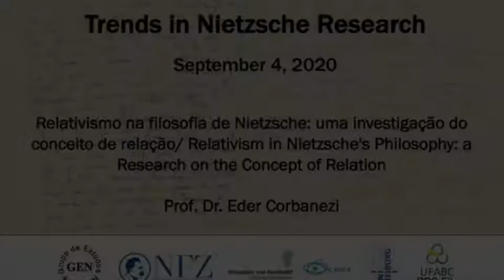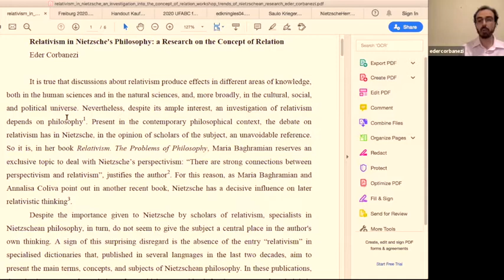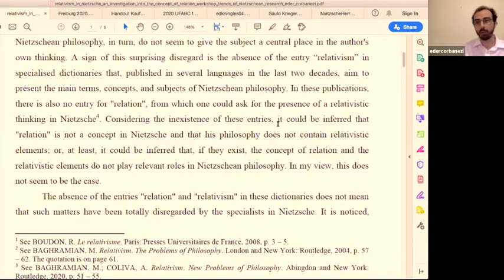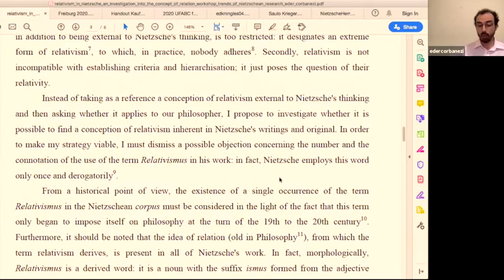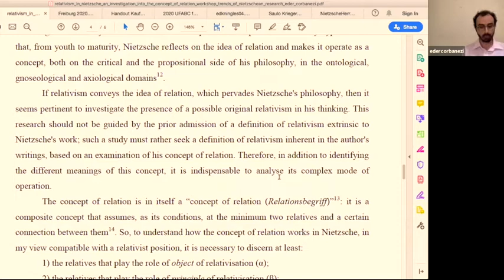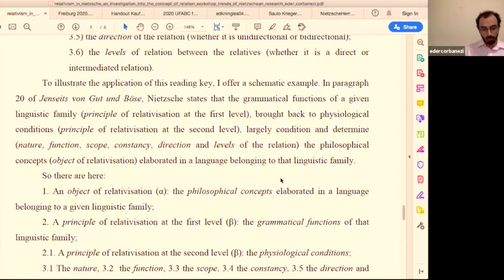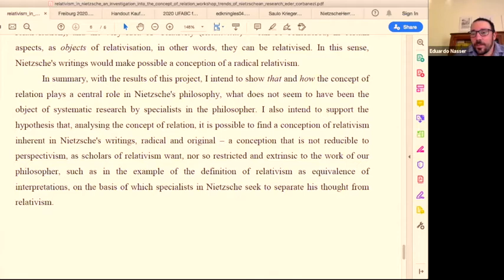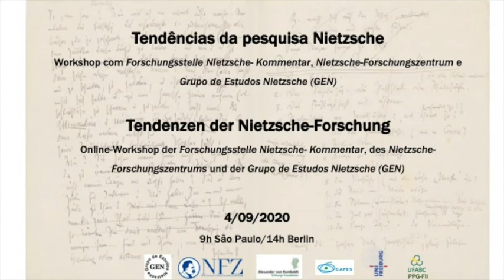Relativism in Nietzsche's Philosophy: a Research on the Concept of Relation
Presentation by Prof. Eder Corbanzi at the online workshop Trends in Nietzsche Research, with the Forschungsstelle Nietzsche- Kommentar, Nietzsche-Forschungszentrum and the Grupo de Estudos Nietzsche (GEN). September 4, 2020.